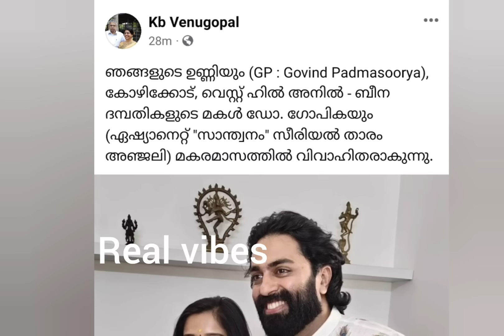ജിപി ക്ക് വിവാഹം, വധു ഗോപിക അനിൽ...എൻഗേജ്മെന്റ് വീഡിയോയുമായി താരങ്ങൾ|gp gopika anil engagement video